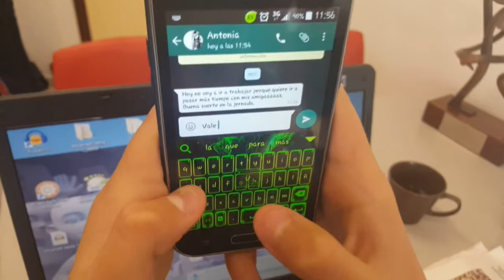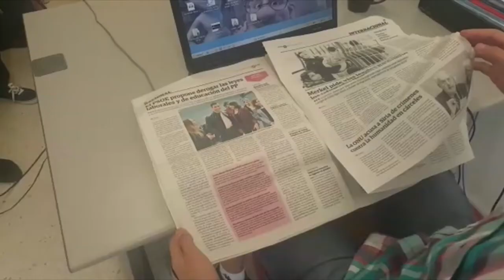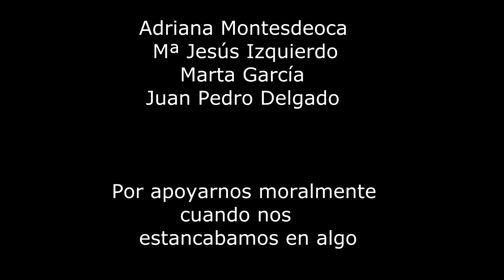La Denegada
CPEIPS Echeyde I
Secundaria

SINOPSIS: Ramón González, jefe de una empresa de marketing, necesita contratar a alguien desesperadamente. Chloe, una chica "gótica", muy bien cualificada se presenta a la entrevista pero es rechazada sin dejarla hablar. Le da el puesto a Antonia, una persona nada preparada y que no cumple con el trabajo...